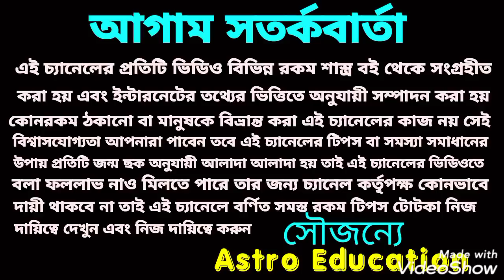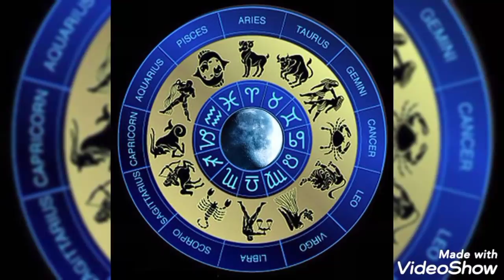রাহু ধামাকা এই 6 রাশি ঐশ্বর্যের শিখর চূড়ায় উঠতে চলেছে ! মহা ভবিষ্যৎ বাণী!!